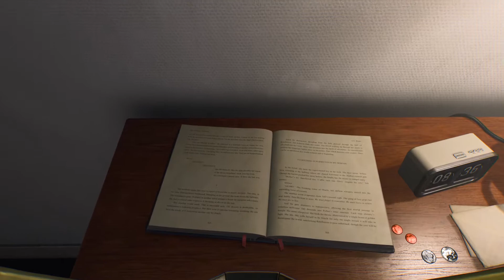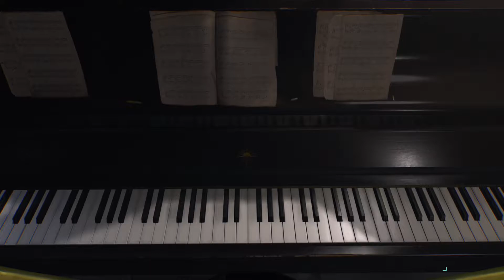Returnal_nouvelle armes poison top 3